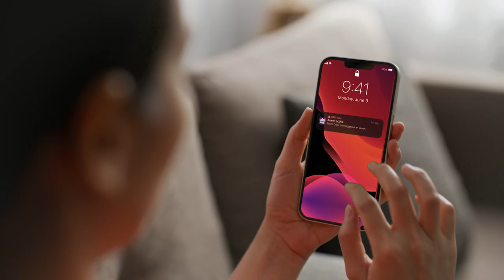Introducing the Roku Home Monitoring System SE | Roku Smart Home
Home monitoring has never been more important. Roku Home Monitoring System SE brings you peace of mind the simple way with an easy-to-install, alarm-enabled home monitoring starter kit. Always know when someone’s coming or going with entry and motion detection that alerts you right on the Roku Smart Home mobile app. Roku is the most affordable home monitoring solution—while other monitoring companies charge a fee for self-monitoring, Roku lets you monitor your home yourself for free. You can also take it one step safer with 24/7 live professional monitoring powered by Noonlight.

Roku has home security on lock.